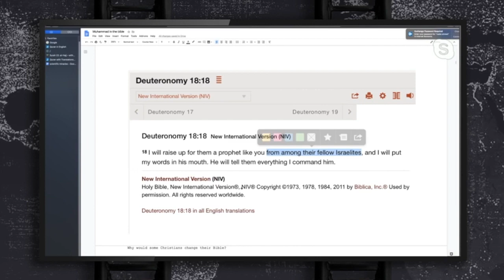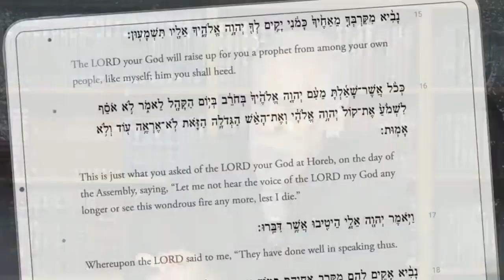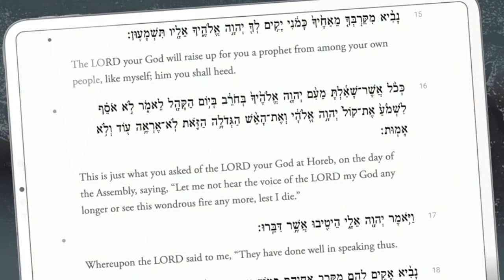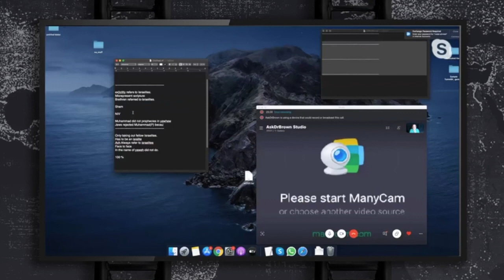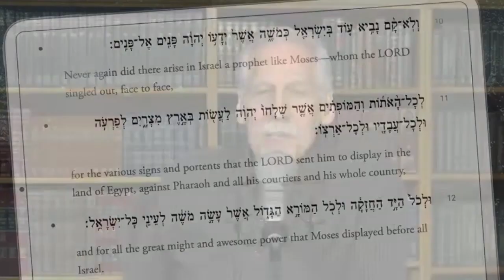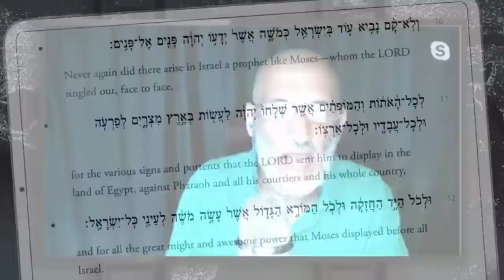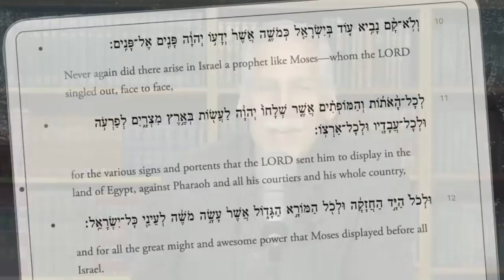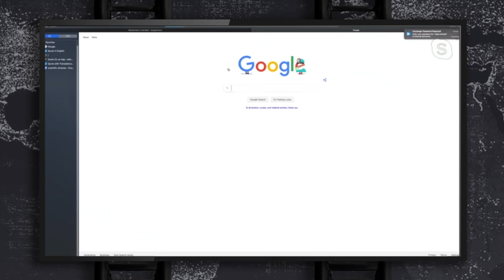Dr Michael Brown DESTROYS Nadir Ahmed on Muhammad in the Bible! 720 x 1280